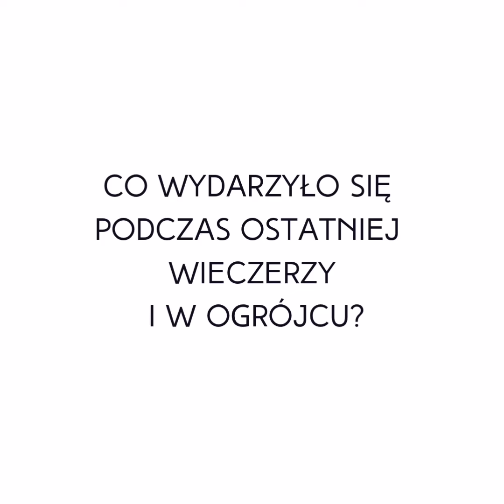Po prostu oBogu - Odcinek 32 - Co wydarzyło się podczas Ostatniej Wieczerzy i w Ogrójcu?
To już 3️⃣2️⃣ dzień naszych rekolekcji! 😍

Dzisiaj temat:
Co się stało w Wieczerniku i w Ogrójcu? 🤔

Zapraszamy do 5️⃣3️⃣ spotkań od poniedziałku do piątku przez cały okres Wielkiego Postu i nie tylko!

Będziemy wspólnie podcastowo stawiać sobie najważniejsze pytania odnośnie Boga, Kościoła, religii i wiary, mówiąc po prostu o Bogu! 😍

Przewodnikiem dla nas będzie Katechizm dla młodych Youcat papieża Benedykta XVI! 👨🏼‍🦳

Można nas znaleźć na YouTube, Facebook, Instagram i Spotify! 😮💻📲

By Ewangelia była głoszona, tak normalnie, pokatolicku! 😎📢